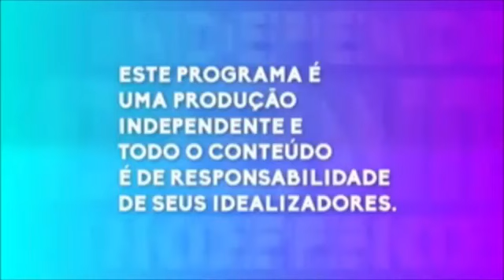Entrevista com Delegado Waldir, Pré Candidato ao Senado por Goiás.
Ex líder do antigo partido do presidente Bolsonaro no Congresso Nacional, rompe com o Governo de forma abrupta. Como pré candidato ao senado tenta novamente se aproximar da figura do presidente e luta para ser candidato no grupo do governador Ronaldo Caiado que tende apoiar o atual presidente da Assembleia Legislativa Lissauer Viera do PSD.
No final da entrevista faz declaração devastadoras referente ao pré candidato ao governo de Goiás Major Vitor Hugo.

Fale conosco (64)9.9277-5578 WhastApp